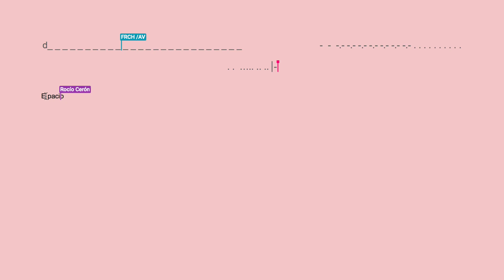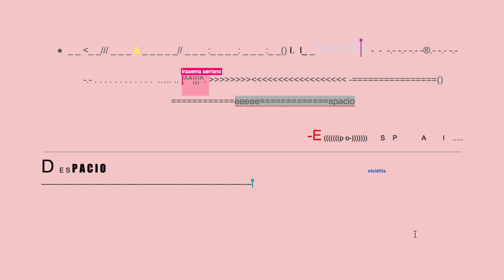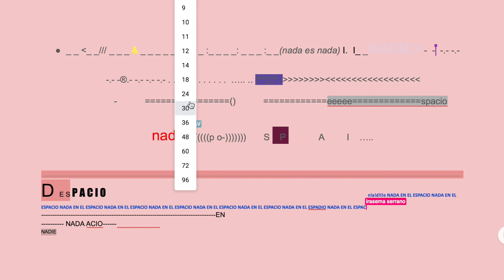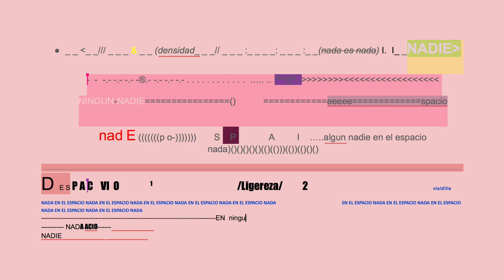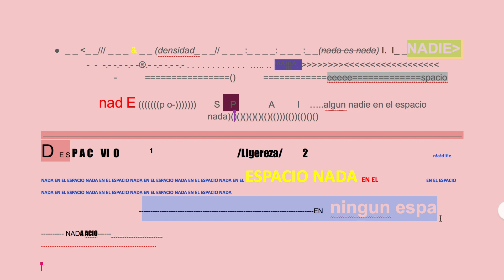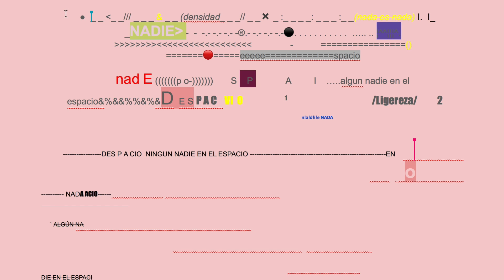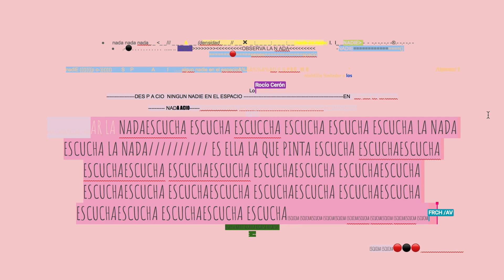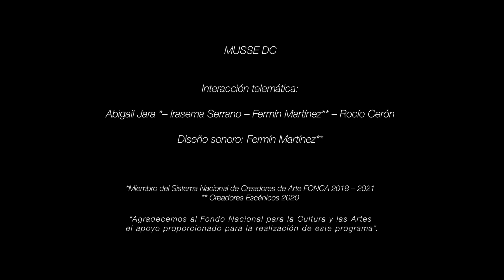LO QUE NOS UNE ES EL SILENCIO / La negación de la distancia LND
"El espacio virtual fue desdoblado, ocupado por afectos , cercanías entre cursores que implican presencias humanas. Vidas tejidas en la complejidad de la realidad afectiva que co-habitamos." Fermín Martinez Frch

“LO QUE NOS UNE ES EL SILENCIO”
Texto coreográfico telemático
¿Como continuar el vinculo – interacción a pesar de la distancia?
¿Como desplazar las fronteras espacio – temporales?
¿Como percibirnos, escucharnos, sentirnos desde la inmaterialidad?
Metodologia:
- Desde un espacio virtual todxs lxs interactuantes abrimos nuestros canales de percepción mediante el metodo de meditación autoalusiva de Jacobo Grinberg Zylberbaum.
- Nos transladamos al espacio de interacción (google docs)
- Todxs escuchamos el mismo track sonoro que nos permite entrar en un mismo estado
- Desplegamos nuestras corporalidades en la inmaterialidad del documento.
Dirección: Abigail Jara
Interacutantes: Irasema Serrano – Fermin Matinez Frch*** - Rocío Cerón – Abigail Jara*
Diseño sonoro: Fermín Martinez Frch***